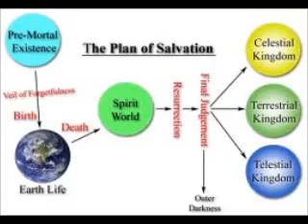The Plan of Salvation and the First Christian on Earth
The world of Christianity today believes that it began with the birth of Christ, that there were no Christians before then, but we learn from the revelations of God that this is not true. Adam and Eve were taught the gospel of Christ and were baptized, and when Adam asked why baptism was necessary, the Lord himself explained it.

Please join us as we discuss "The Plan of Salvation."